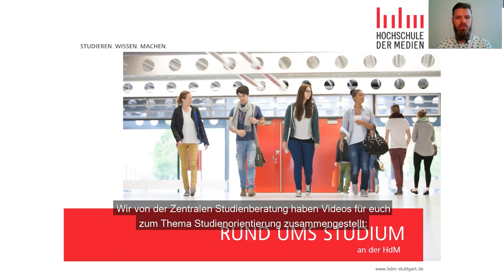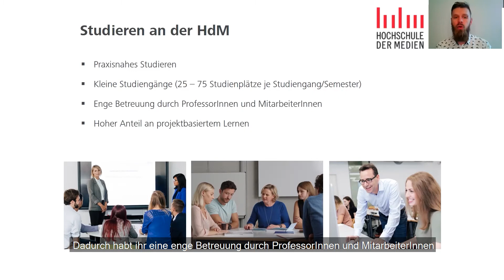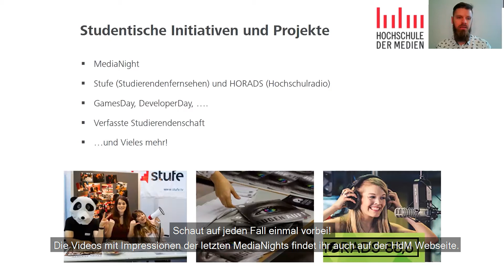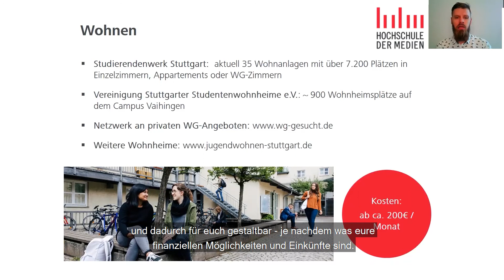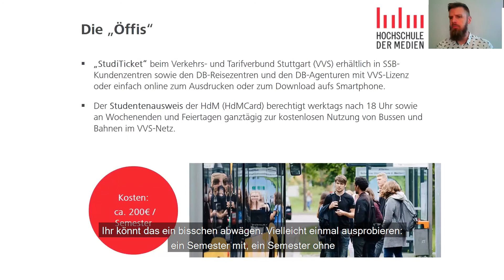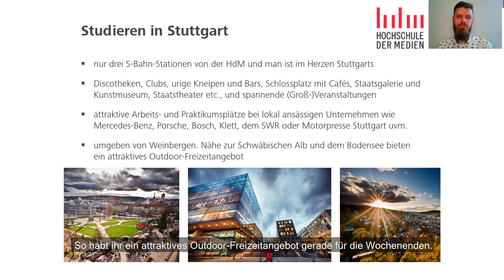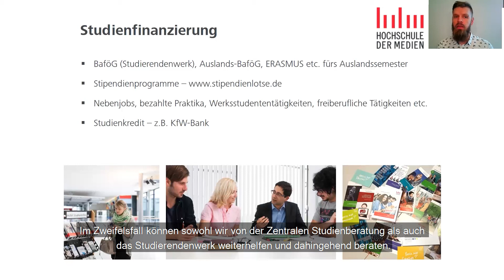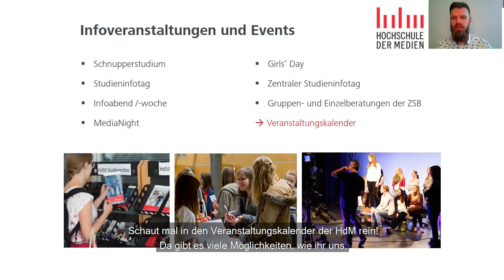Rund um das Studium an der HdM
Hier könnt Ihr das Kurzvideo "Rund ums Studium an der HdM" der Zentralen Studienberatung anschauen. Ihr erhaltet Insights zu verschiedenen Kategorien, wie:
- Studiengang, studentische Initiativen und Projekte
- Hochschule und Ausstattung
- Standort, Wohnen und die "Öffis"
- Studienfinanzierung
- Infoveranstaltungen und Events sowie vieles mehr
Viel Spaß beim Vorfreuen und bis bald!